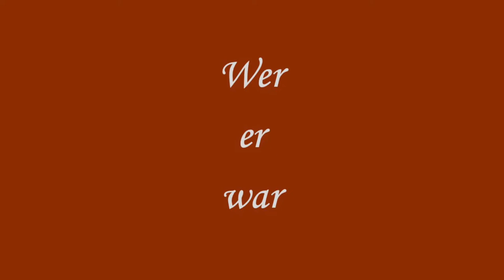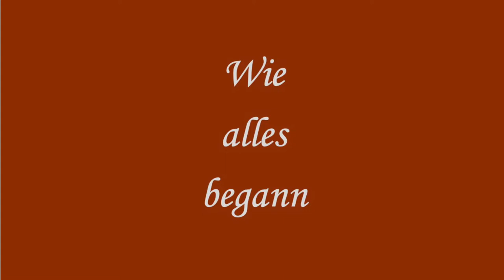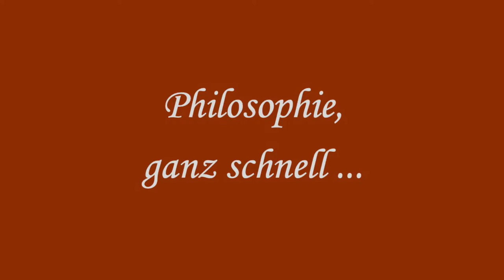Wolfgang Oehme: Der Gärtner. Der Landschaftsarchitekt – Stefan Leppert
Wolfgang Oehme – Der Gärtner. Der Landschaftsarchitekt. Hand, Herz und Verstand für die schöne Neue Welt

Zum Referenten:
Stefan Leppert brauchte den Umweg einer Bankkaufmannsausbildung, um zu wissen, wo er hingehört: In den Garten! Nach der Lehre zum Baumschulgärtner, dem Studium der Landespflege in Osnabrück und der Arbeit als Planer in Hamburg wechselte er ins schreibende Fach, zunächst als Redakteur bei „Garten+Landschaft“ - in dieser Eigenschaft gratulierte er Ernst Pagels zu dessen 90. Geburtstag.
Im Jahr 2000 gründete er in Münster ein Redaktionsbüro, schreibt und übersetzt Bücher und Zeitschriftenbeiträge, unterstützt Planungsbüros und Landschaftsbauer mit Text und Bild bei der Webseitengestaltung und ist zudem als Reiseleiter von Gartenreisen unterwegs. In seiner Freizeit lenkt er als Vorsitzender die Geschicke eines Kleingartenvereins und hilft beim Aufbau eines Gartenprojektes für Kinder und Jugendliche in Münster.